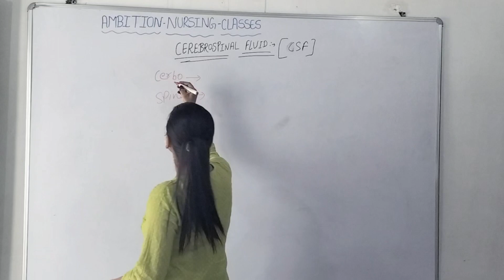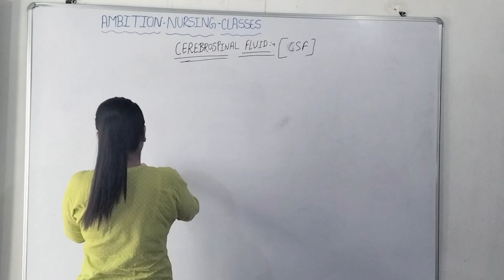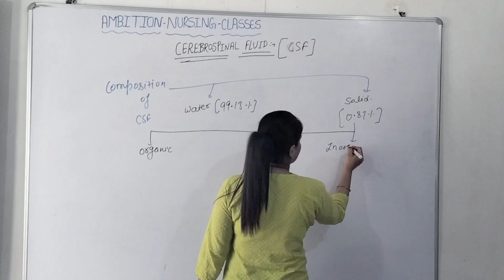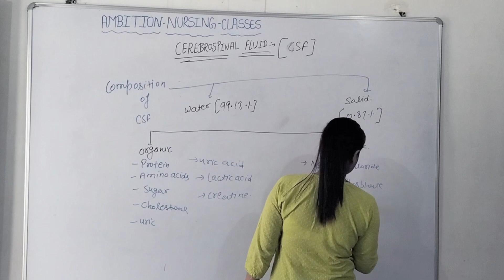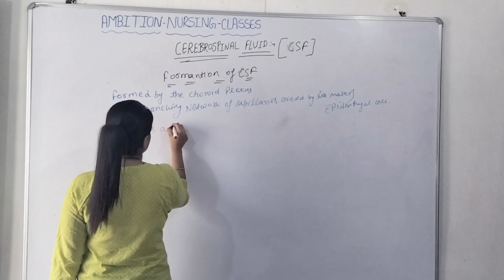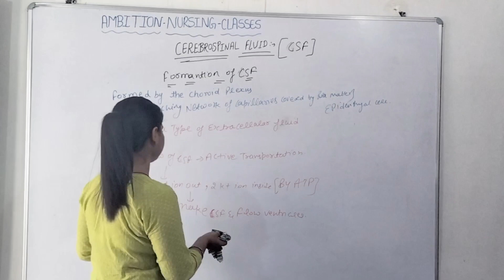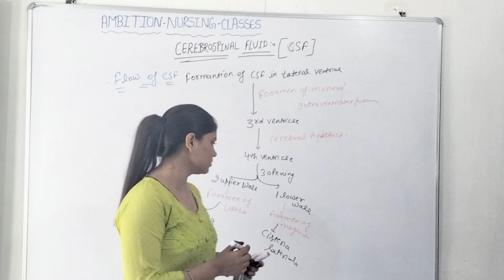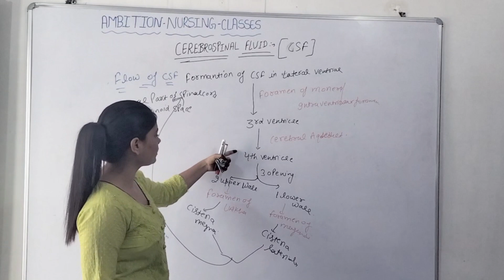CSF - Cerebrospinal Fluid | Properties Composition Formation & Function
CSF - Cerebrospinal Fluid , CSF, Cerebrospinal Fluid, What is Cerebrospinal Fluid, What is CSF,

Function of CSF,
Composition of CSF,
Formation of CSF,
Production of CSF,

Function of Cerebrospinal Fluid,
Composition of Cerebrospinal Fluid,
Formation of Cerebrospinal Fluid,
Production of Cerebrospinal Fluid,